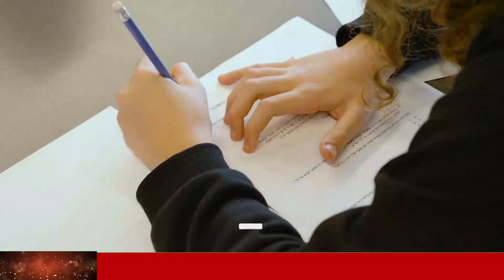BREAKING NEWS | here is special news just received now ada derana Today news hiru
Wagathuga - වගතුග

maththala airport,
එයාපෝට්,
airport open,
kuwait sri lanka embassy,
ගුවන්තොටුපොල,
lankacnews,
lanka c news,
gossiplanka,
hiru gossip,
hiru news,
nethnews,
neth news,
ada derana,
adaderana,
nodutu lowa,
madaperadiga puwath,
ethera lokaya,
srilanka news latest,
srilanka airport,
Now Update,
New Update,
Breaking Now,
Lanka today
Lanka,
Lanka Now Update,
lanka new,
Lanka News today,
News lanka,
sinhala news,
sinhala online,
sinhala today,
just now,
Hiru today,
today hiru,
darana now,
derana sinhala,
hiru sinhala,
hiru lanka,
derana lanka,